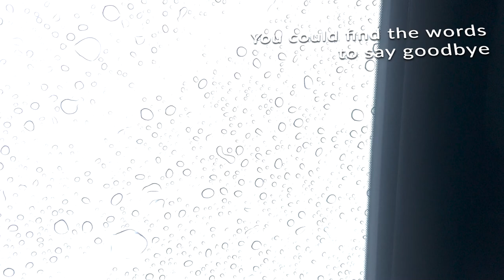Bakamitai by winnie chang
oh hell yes